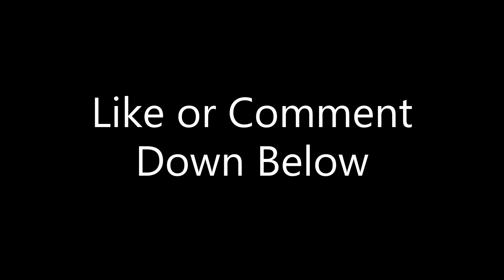Just A Gamer Plays | New World to Explore | Star Wars Jedi: Survivor - Part 4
We're off to Jedha to meet with some old friends.